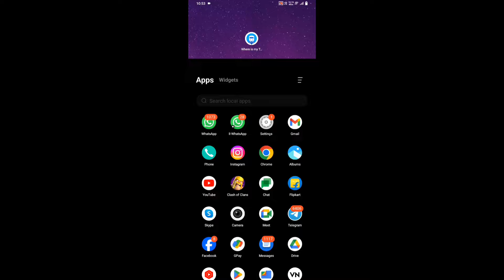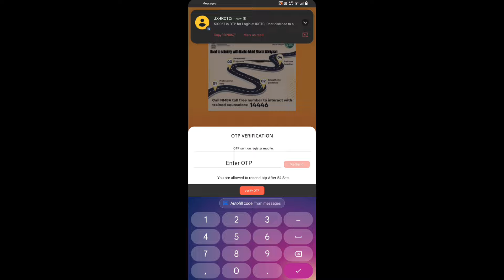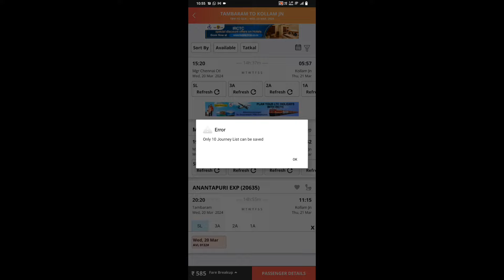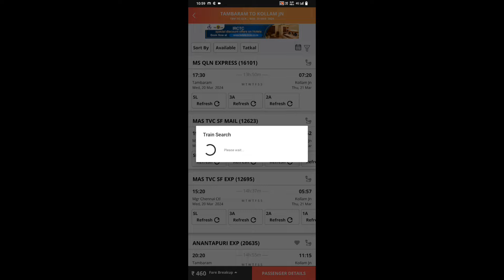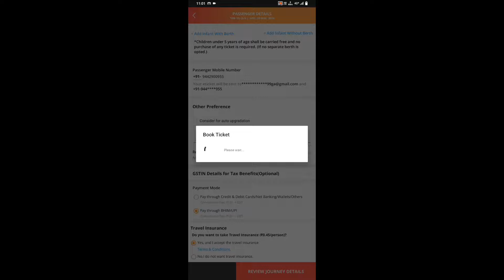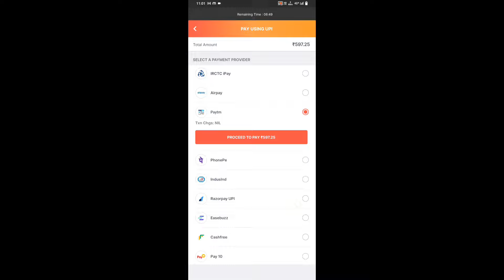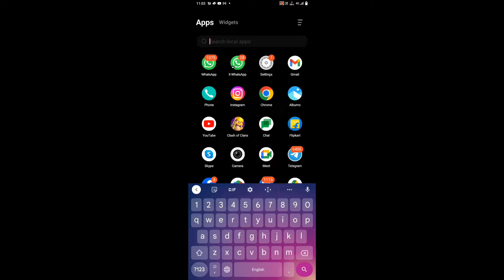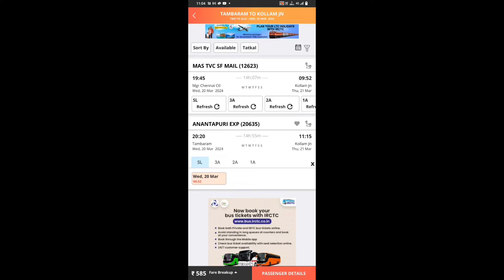How to book tatkal train ticket in tamil 2024 | tatkal booking tips tamil | tatkal booking process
நன்றி

வாழ்க வளமுடன்